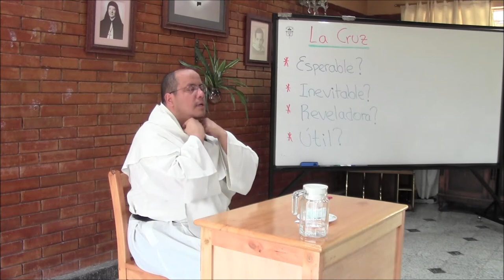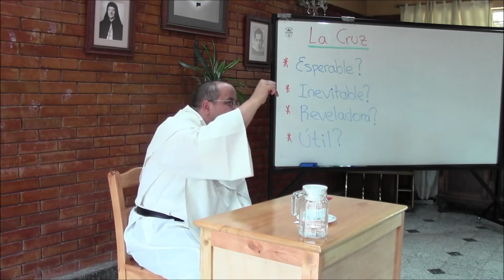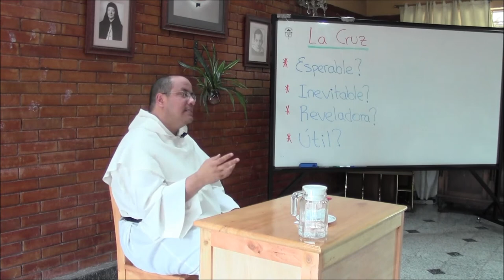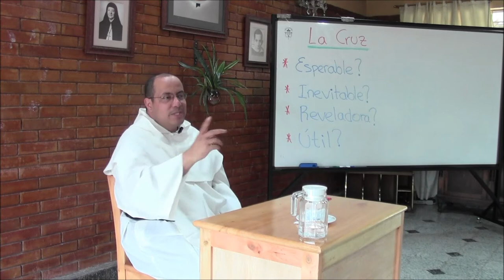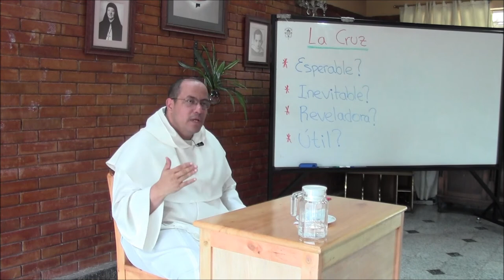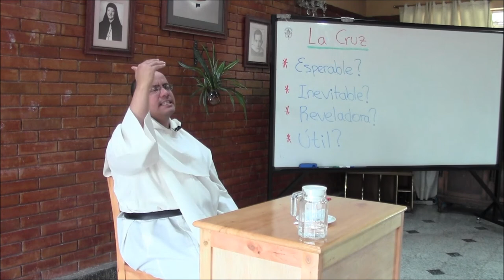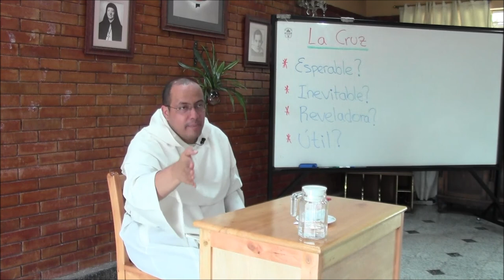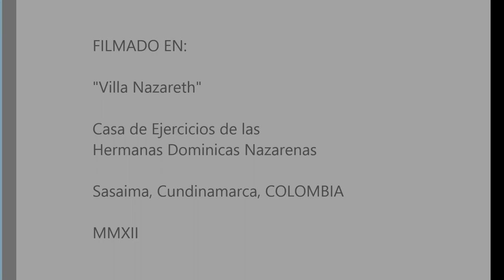Humildad de Cristo, 06 de 12, Se veia venir la Cruz?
Tema 6: ¿Se veía venir la Cruz?

* Cuando se observan las pretensiones de poder de los grupos que tenían más relevancia en época de cristo, pronto se descubre que su misión sólo podía tener un desenlace: la muerte, y muerte de Cruz. Veamos por qué.

* Es verdad que Cristo hizo muchos prodigios y milagros pero las curaciones o liberaciones no tuvieron la fuerza suficiente para penetrar los corazones endurecidos por egoísmos o codicias. La gente ama curarse pero no ama obedecer ni entregar el control de su vida a Dios. La gente quiere que Dios les sirva; no servir a Dios.

* Viene un cambio de estrategia: más predicación sobre el reino. Tampoco funciona. Muchas parábolas caen en el vacío. La gente admira la retórica; admira un discurso bien hecho, pero no suelta el corazón al poder de Dios.

* Entonces Jesús se concentra más en sus discípulos pero ya es evidente que esto tampoco logrará mucho porque ellos están preocupados con sus primeros puestos.

* los enemigos se vuelven más fuertes y Cristo carece de un grupo verdadero de aliados que compartan lo que hay en su mente y corazón. El horizonte tétrico de la muerte se deja ver. Y como los judíos no pueden poner la pena capital, se ve que el procedimiento será el de la cruz, castigo de los romanos para los esclavos rebeldes.

* Pero ese sacrificio si logrará lo que no lograron ni los milagros ni las predicaciones ni las instrucciones particulares a los discípulos. La Cruz es la denuncia última y completa contra el pecado, y sobre todo, es la revelación plena del amor redentor de Dios.